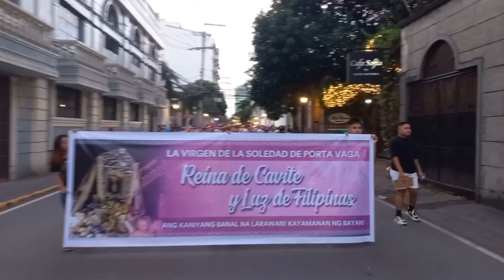La Virgen de la Soledad de Porta Vaga - IGMP 2022